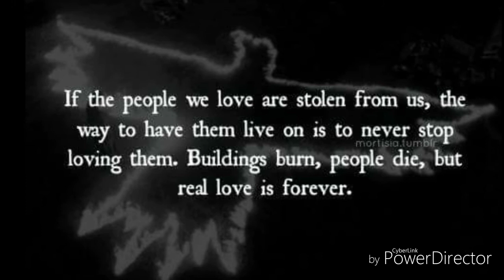Wild Horses🎶 Gvgeyu my Junebug💕